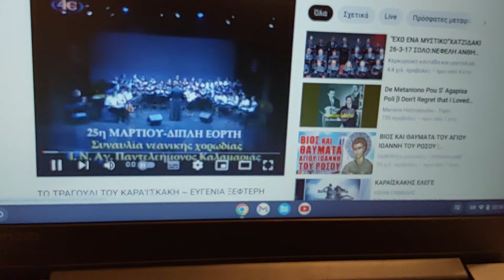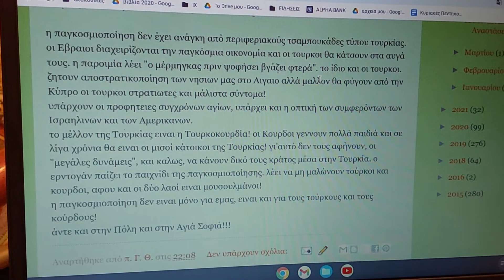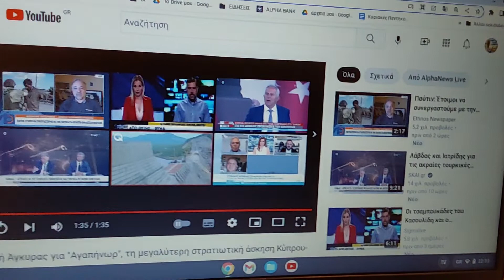προφητεία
αποστρατικοποίηση των νησιων του Αιγαίου αλλά και της Κύπρου!

Φωνάζει και οδύρεται η Τουρκία αλλά θα πραγματοποιηθεί η στρατιωτική άσκηση Κύπρου και Ισραήλ...σε πλήρη εξέλιξη βρίσκεται η μεγάλη στρατιωτική άσκηση «ΑΓΑΠΗΝΩΡ 2022» στην Κύπρο. Δυνάμεις των Ισραηλινών Ενόπλων Δυνάμεων και της Εθνικής Φρουράς ασκούνται από κοινού μέχρι και την Πέμπτη.

η παγκοσμιοποίηση δεν έχει ανάγκη από περιφεριακούς τσαμπουκάδες τύπου τουρκίας. οι Εβραιοι διαχειρίζονται την παγκόσμια οικονομία και οι τουρκοι θα κάτσουν στα αυγά τους. η παροιμία λέει "ο μέρμηγκας πριν ψοφήσει βγάζει φτερά". το ίδιο και οι τουρκοι. ζητουν αποστρατικοποίηση των νησιων μας στο Αιγαιο αλλά μαλλον θα φύγουν από την Κύπρο οι τουρκοι στρατιωτες και μάλιστα σύντομα!
υπάρχουν οι προφητειες συγχρόνων αγίων, υπάρχει και η οπτική των συμφερόντων των Ισραηλινων και των Αμερικανων.
το μέλλον της Τουρκίας ειναι η Τουρκοκουρδία! οι Κουρδοι γεννουν πολλά παιδιά και σε λίγα χρόνια θα ειναι οι μισοί κάτοικοι της Τουρκίας! γι'αυτό δεν τους αφήνουν, οι "μεγάλες δυνάμεις", και καλως, να κάνουν δικό τους κράτος μέσα στην Τουρκία. ο ερντογάν παίζει το παιχνίδι της παγκοσμιοποίησης. λέει να μη μαλώνουν τούρκοι και κουρδοι, αφου και οι δύο λαοί ειναι μουσουλμάνοι!
η παγκοσμιοποίηση δεν ειναι μόνο για εμας, ειναι και για τους τούρκους και τους κούρδους!
άντε και στην Πόλη και στην Αγιά Σοφιά!!!

ΕΥΓΕΝΙΑ ΞΕΦΤΕΡΗ - ΤΟ ΤΡΑΓΟΥΔΙ ΤΟΥ ΚΑΡΑΪΣΚΑΚΗ - ΣΤΙΧΟΙ
ΣΤΙΧΟI: ΘΕΟΔΩΡΟΣ ΣΑΝΤΑΣ
ΜΟΥΣΙΚΗ: ΘΕΟΔΩΡΟΣ ΤΣΑΜΠΑΤΖΙΔΗΣ

Στὴ Δόμβραινα στὸ Δίστομο ἡ δόξα σου θὰ μείνει κι ἡ νίκη τῆς Ἀράχοβας χορὸς κλεφτῶν θὰ γίνει.

Ἀπ' τὸ φλασκὶ κρασὶ θὰ πιοῦν θὰ σφάξουν τὰ κριάρια θὰ παραβγοῦν στὸ τρέξιμο τὰ ἄξια παλικάρια.

Βάστα καρδιά, βάστα ψυχὴ Βάστα Καραϊσκάκη μὴ γονατίσει ὁ ραγιὰς θρύλε ἀπ' τὸ Μαυρομάτι.

Τὰ ἀπροσκύνητα βουνὰ γενοῦν παλικαράδες τοὺς σταυραϊτοὺς τῆς Ρούμελης νὰ πολεμοῦν ἀγάδες.

Μὲ κλεφτοπόλεμο λυγᾶς τὸν Τοῦρκο τὸ στρατάρχη καὶ τὸ ὀρδὶ τοῦ Κιουταχῆ ἄχτι σὲ ἔχει ἄχτι.

Σὲ καίει τῆς φθίσης πυρετὸς τῆς Διμισκῆ βλαστάρι μὰ σὺ καβάλα σὲ ἄλογο μὲ τοῦ ρωμιοῦ τὴ χάρη.

Τὰ ἀπροσκύνητα βουνὰ γενοῦν παλικαράδες τοὺς σταυραϊτοὺς τῆς Ρούμελης να πολεμοῦν ἀγάδες.

Απρίλη μέρα τ' Ἀη Γιωργιοὺ σὲ βρίσκει μαῦρο βόλι στὸ Φάληρο ἀρχιστράτηγε καὶ μένει ἡ Ἑλλάδα μόνη.

Σὲ κλαῖν τοῦ Βάλτου τὰ χωριὰ σὲ κλαῖν καπεταναῖοι τὸ μοναστήρι τοῦ Προυσοῦ κι οἰ Κολοκοτρωναίοι.

Βάστα καρδιά, βάστα ψυχή. Βάστα Καραϊσκάκη μὴ γονατίσει ὁ ραγιὰς θρύλε ἀπ' τὸ Μαυρομάτι.

Τὰ ἀπροσκύνητα βουνὰ γενοῦν παλικαράδες τοὺς σταυραϊτοὺς τῆς Ρούμελης νὰ πολεμοῦν ἀγάδες. Βάστα καρδιά, βάστα ψυχή!